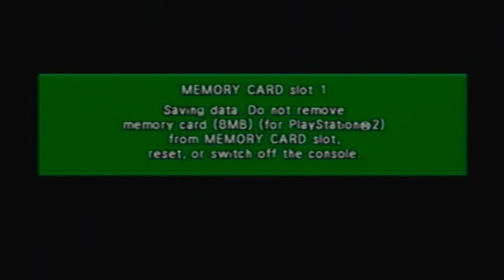Let's Play DragonBall Z Budokai: Ep7 - Getcha Some! (Live Commentary)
The final battle against Frieza, and the beginning of the Android Saga.